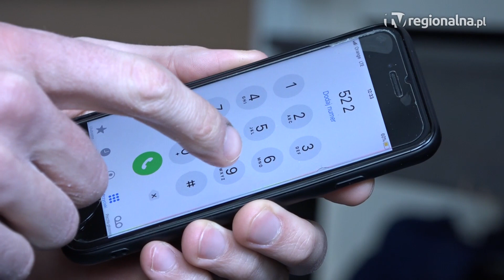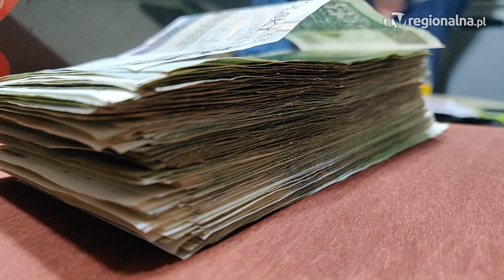LUBIN. „Pani syn jest w ciężkim stanie i potrzebuje leku na koronawirusa”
Zadzwonił do niej i podał się za policjanta. Powiedział, że jej syn zachorował na koronawirusa i pilnie potrzebuje pieniędzy na lek, bo jego stan jest bardzo ciężki. Niestety 77-letnia jaworzanka uwierzyła w tę historię i straciła 10 tysięcy złotych.